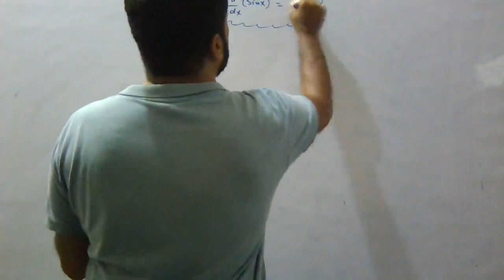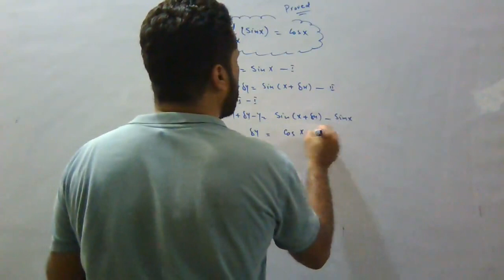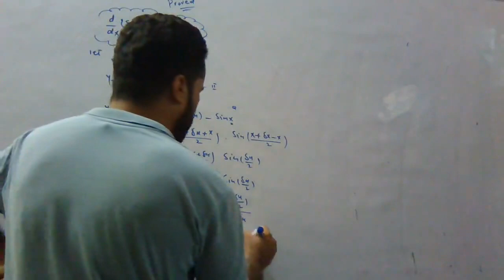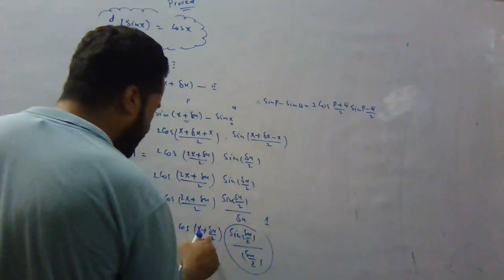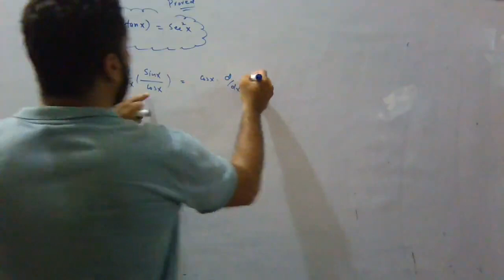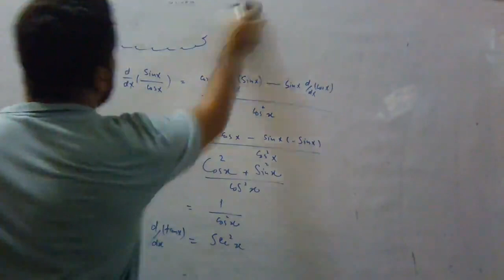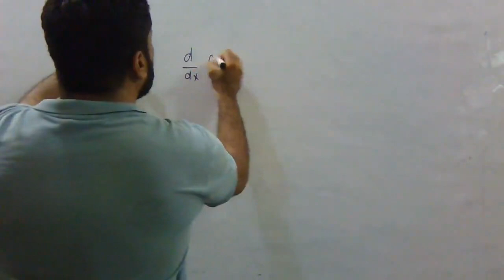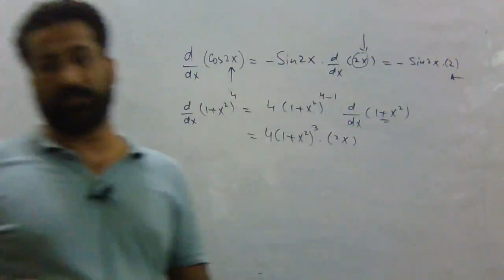2nd Year-Math-Ch.02-Ex-2.5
2nd Year-Math-Ch.02-Ex-2.5